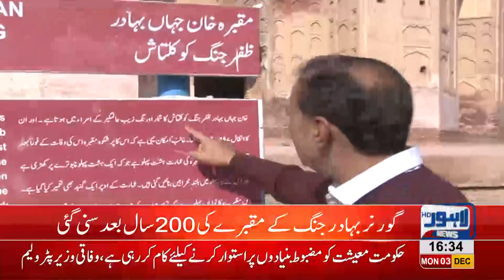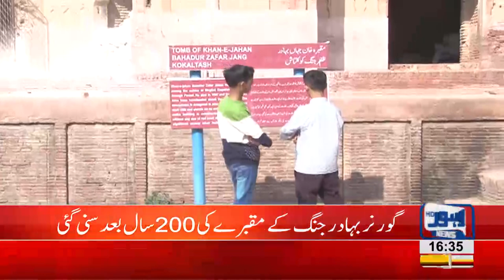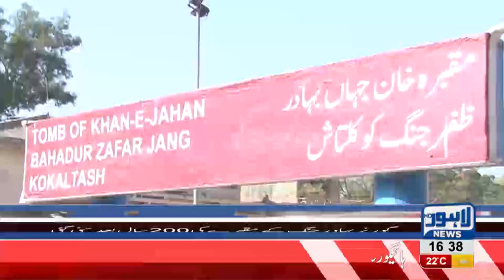Bahadur Jang's mausoleum in Lahore to be renovated after 200 years